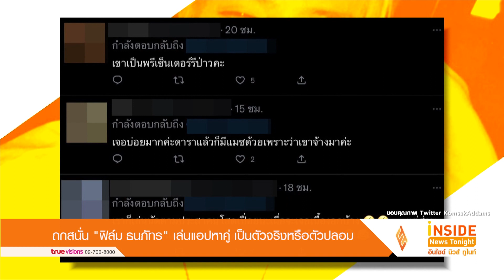ถกสนั่น “ฟิล์ม ธนภัทร” เล่นแอปหาคู่ เป็นตัวจริงหรือตัวปลอม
เล่นเอาแฟน ๆ งงกันเป็นแถวเลย สำหรับพระเอกหนุ่มหน้าใส “ฟิล์ม ธนภัทร” ที่เมื่อวานนี้มีผู้ใช้ทวิตเตอร์รายหนึ่ง ได้ออกมาโพสต์ภาพของหนุ่มฟิล์มโผล่อยู่ในแอปพลิเคชั่นหาคู่อย่าง ทินเดอร์  โดยมีแคปชั่นว่า “เพื่อน ๆ คะ ดาราเขาเล่นทินเดอร์กันไหม นี่ปัดแล้วเจอ ฟิล์ม ธนภัทร ค่ะ นาทีแรกที่เห็นเหมือนเจอเข็มในมหาสมุทร เป็นฟีลรักแรกพบ นาทีต่อมาคือลังเลว่าตัวจริงหรือเปล่า ขอถามความเห็นชาวเน็ตก่อนกดรีพอร์ตค่ะ” ซึ่งก็
มีชาวเน็ตเข้ามาแสดงความคิดเห็นถึงประเด็นนี้เป็นจำนวนมาก โดยบางส่วนมองว่าทางแอปพลิเคชั่นเป็นคนจ้างให้มาเล่นแอปนี้ แต่ก็มีอีกส่วน
หนึ่งบอกว่า เป็นแอคเคาท์ของหนุ่มฟิล์มจริง ๆ ที่เล่นเอง ไม่ได้มีการจ้างแต่อย่างไร รวมถึงยังมีคนบันเทิงคนอื่น ๆ ที่เล่นแอปนี้อีกด้วย งานนี้ คง
ต้องรอเจ้าตัวออกมาชี้แจงถึงเรื่องนี้ ว่าสรุปแล้ว เจ้าตัวได้เล่นแอปพลิเคชั่นหาคู่นี้จริง ๆ หรือไม่